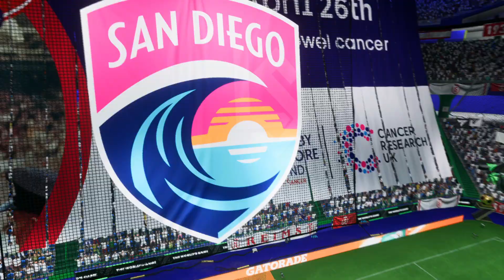EA Sports FC 24 | Squad Battles: SUMO FC vs Salta FC | Tamil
𝐌𝐲 𝐏𝐂 𝐒𝐩𝐞𝐜𝐬:
。・RAM - GSkill Trident Z 3200 Mhz 32 GB (2x16ɢʙ)
。・GPU - INNO3D ICHILL X4 RTX 3080 10GB
。・Monitor - MSI OPTIX MAG251RX 24.5"
。・Keyboard - ASUS Keyboard K1
。・Mouse - Logitech G502 Hero